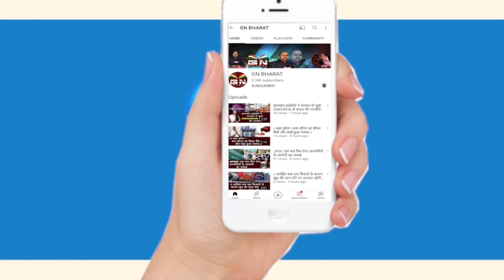2023 नियुक्ति वर्ष होगा, अगर नियुक्ति नहीं मिला तो होगा बड़ा आंदोलन- मनोज यादव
2023 नियुक्ति वर्ष होगा, अगर नियुक्ति नहीं मिला तो होगा बड़ा आंदोलन- मनोज यादव